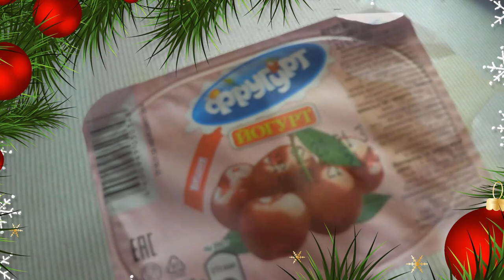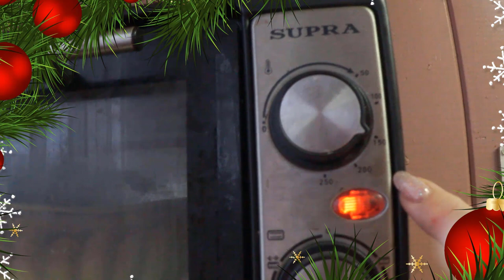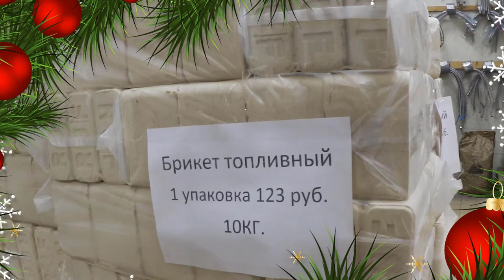Дача новогодний /Что не съели🍲/ Скромный стол со шпротами / Что пьем🍷🍷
Добрый день, мои  зрители! С новогодними вас праздниками! Много наготовила! Четвертый день едим!  Готовлю к чаю несладкий кекс с хурмой с геркулесовым тестом. Необычно и вкусно! Именно с фругуртом!  Пошли в магазин с санками!  Зачем нам машина!
Салюты продолжаются! Народ гуляет! Приятного вам просмотра!